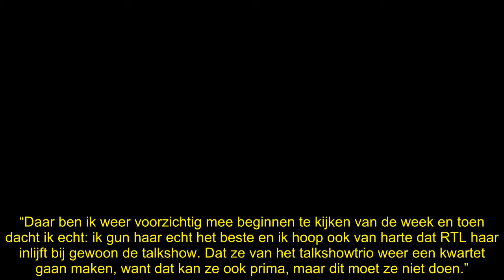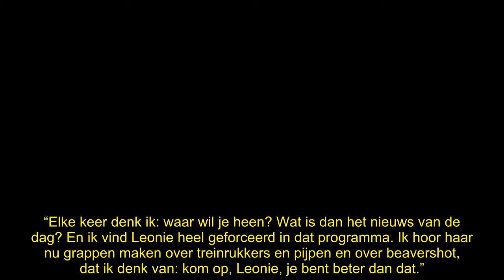Angela de Jong verwacht: ‘RTL haalt Leonie ter Braak van de buis’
Angela de Jong verwacht dat RTL de dagelijkse nieuwsquiz van Leonie ter Braak vervroegd van de buis gaat halen vanwege een gebrek aan animo. “Gewoon een talkshow in september.”